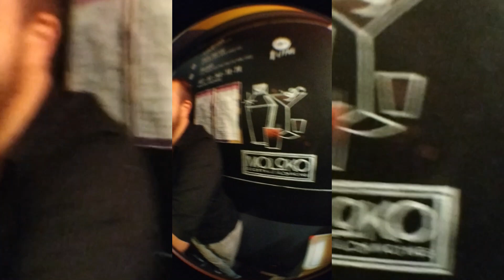1 mois, 1 minute 30 : Octobre (2022)